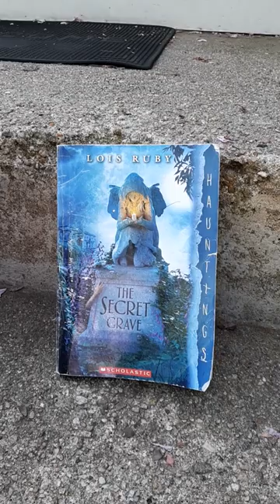The Secret Grave by Lois Ruby ~ A Kid's View Book Review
A Kid's View Book Review of the book The Secret Grave by Lois Ruby.